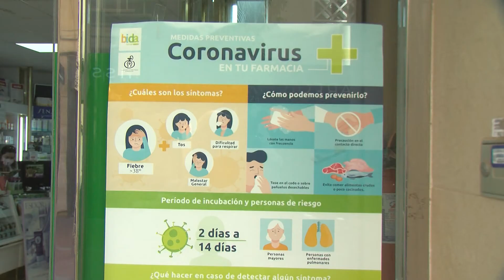Mascarilla obligatoria en Andalucía, que fija sanción de 100 euros por incumplimiento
La mascarilla ya es obligatoria en Andalucía. El Consejo de Gobierno de la Junta aprobaba la medida que determina que habrá que llevarla en todos los espacios cerrados o abiertos, incluso en los paseos por la playa. El incumplimiento conllevará multas de 100 euros. Desde la Junta señalan que tendrá que ser un hábito hasta que haya vacuna y anuncian que será gratuita para pensionistas en farmacias a partir del 29 de julio.